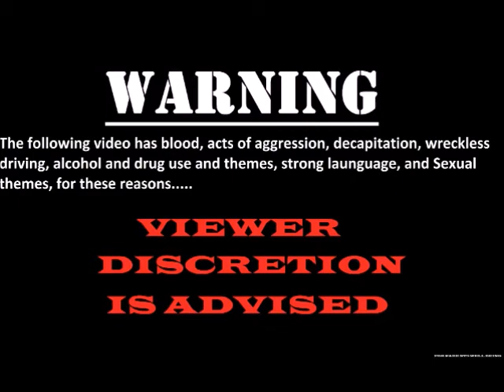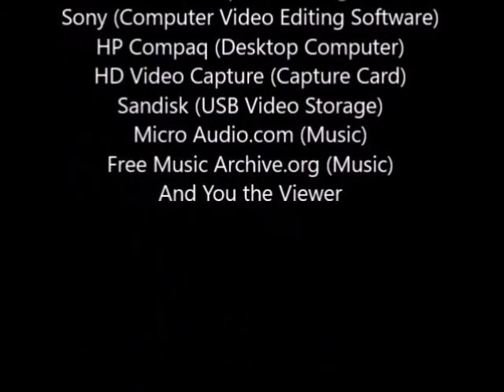Friday Lets Play Far Cry 3 Episode 8: Taking Area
We join Jason as he needs to go to Badtown after having a vision, but it is surrounded by nothing but enemy bases. To help make the area safe, we go on a killing spree and free them from Vaas's control. There will be bullets, and even a little fire. Enjoy!